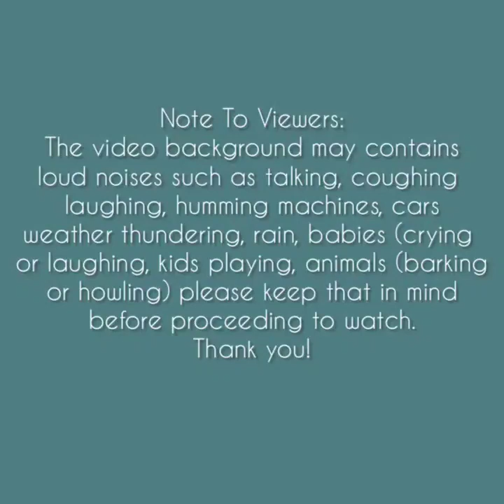Asmr | Matcha & Milk Powder + Passionfruit Shaved Ice Eating Sounds Compilation#8🌸